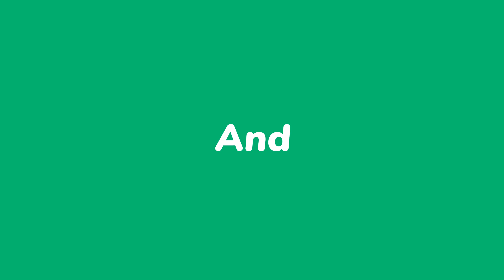Warhammer 40,000: Darktide - Silo Cluster - Psyker - No Commentary - Xbox Series X - 4K UHD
Gun : Equinox Mk 3 Trauma Force Staff
Melee : Antax Mk 2 Combat Axe
Class : 9. Level Psyker

Warhammer 40k Darktide

Take back the city of Tertium from hordes of bloodthirsty foes in this intense and brutal action shooter. Warhammer 40,000: Darktide is the new co-op focused experience from the award-winning team behind the Vermintide series.

In the depths of the hive, the seeds of corruption threaten to turn into an overwhelming tide of darkness. A mysterious and sinister new force is seeking to take control of the entire city. It is up to you and your allies in the Inquisition to root out the enemy before the city succumbs to Chaos.

As Tertium falls, Rejects Will Rise.

High Octane Hybrid Combat
Built on the legacy of Vermintide 2’s best-in-class melee combat, Warhammer 40,000: Darktide introduces intense WH40K gunplay to the mix. Master the balance between ranged and melee combat as you fight through a slew of enemies. Feel the impact of each swipe, swing, and slice of a chainsword, or fry some flesh with a lasgun.

Die Alone or Suffer Together
Darktide is a co-op game. Wandering too far, risks punishment by foes looking to immobilize or capture stray Rejects, such as the slavering Chaos Hound or the Moebian Trapper. Once you fall prey to such foes, only your teammates can save you! More than that, your innate toughness – your determination to press on through the pain – only recharges when you are in the proximity of your strike team.

Your Character. Your Playstyle.
Create your own, unique character and customize their physical appearance, voice, and origin. Choose your class to determine which unique traits and skill sets they will make use of in battle. Will you be a seasoned veteran of the Imperial army, a snarky outsider, or a fiery zealot? The choice is yours.

Tertium - A Hive City on the Brink of Collapse
Step into the violent, dystopian world of Warhammer 40,000. From boiling hot industrial factories to the decaying water maintenance zone afflicted by constant acid rainfall - Tertium Hive is a hard and unforgiving place even at the best of times. Your role is to serve the zealous Inquisition by embarking on missions to exterminate the threats lurking in the depths of the hive city, or die trying.

Chaos Never Sleeps
Adapt to the erratic whims of Chaos with conditions- mutators that add a spontaneous challenge to your mission. Your team must learn to adjust, adopt new tactics and change up their loadouts to face these ruthless challenges.

Darktide Classes - Talents, Abilities, Passives for all Darktide Classes

ogryn , psyker , veteran , zealot , Darktide Builds , Weapons List ,

Games with full story and final scenes. Boss battles boss races. Car gameplay videos in racing games. Story videos in each game, episode by episode. Walkthrough gameplay.

If you want to watch the newest and most updated games first, you are in the right place.

You can post your game requests as comments.